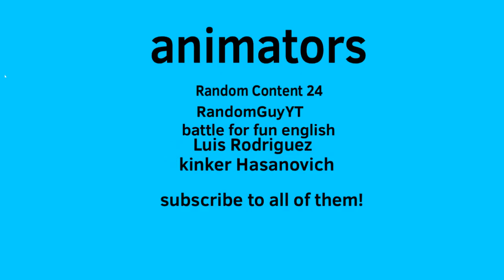Old animation for a show that was never made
An animation from 2020